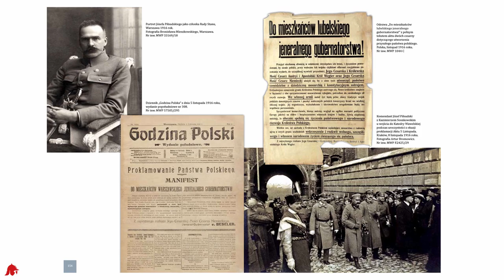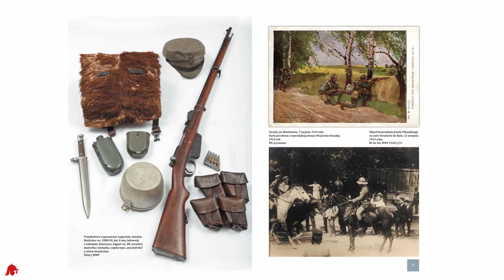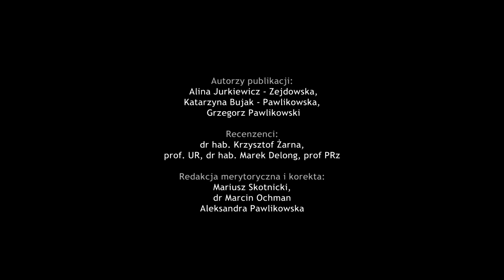Prezentacja książki "O niepodległość i granice Polski 1914-1921"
W latach 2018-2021 obchodziliśmy w Polsce szereg bardzo ważnych rocznic historycznych takich jak: odzyskanie przez nasz kraj niepodległości, czy podpisanie traktatu ryskiego. Traktat ten stanowił zwieńczenie zwycięskiej wojny z Rosją bolszewicką i zapewnił odrodzonemu państwu pokojową egzystencję przez niemal 20 lat.

Z tej okazji Muzeum Wojska Polskiego, (które warto przypomnieć, w 2020 roku obchodziło setną rocznicę utworzenia), przygotowało unikatową publikację jaką jest niniejszy album pod tytułem: "O niepodległość i granice Polski 1914 – 1921".